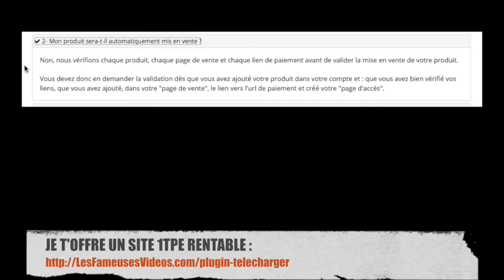Mon produit sera-t-il automatiquement mis en vente ? - 1TPE FAQ VENDEURS 2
2- Mon produit sera-t-il automatiquement mis en vente ?
Non, nous vérifions chaque produit, chaque page de vente et chaque lien de paiement avant de valider la mise en vente de votre produit.

Vous devez donc en demander la validation dès que vous avez ajouté votre produit dans votre compte et : que vous avez bien vérifié vos liens, que vous avez ajouté, dans votre "page de vente", le lien vers l'url de paiement et créé votre "page d'accès".

Nouveau ?

Pas d'inquiétude, c'est très simple et il n'y a rien à payer :

1. Choisir son pseudo 1TPE gratuit (2 minutes).

2. Revenir sur cette page pour entrer son pseudo dans le formulaire à droite.

4. Récolter ses gains dans son compte 1TPE puis demander le paiement par Paypal ou par chèque en euros une fois par mois.

Pour attirer ces personnes, on est libre de choisir sa manière de faire la promotion de son lien affilié, par exemple facebook, un forum, de la publicité en ligne, en parler en face à face, par email, au téléphone, sur youtube, etc.